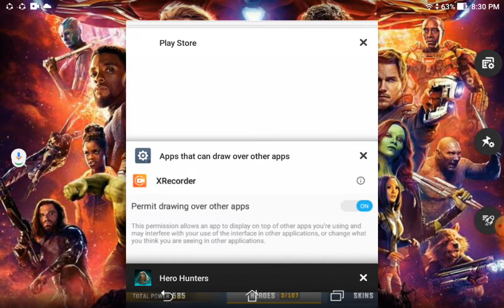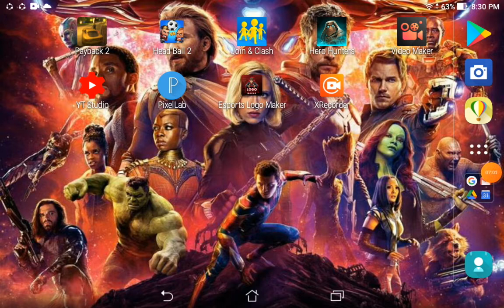March 11, 2021